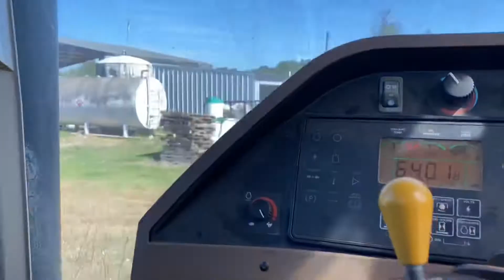Crop Duster Taxi, Takeoff, and Landing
Clips from mid October 2021